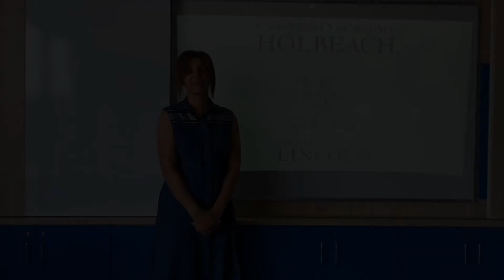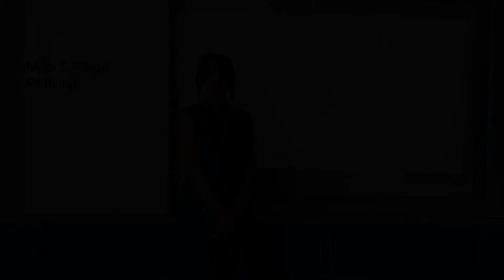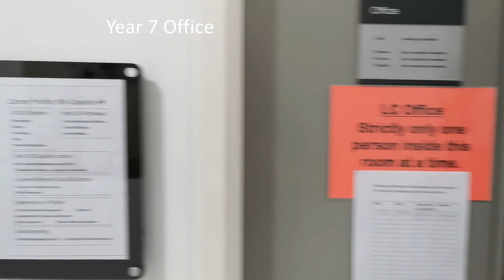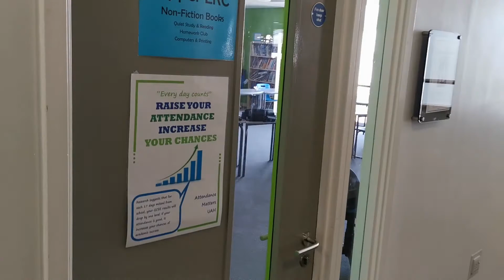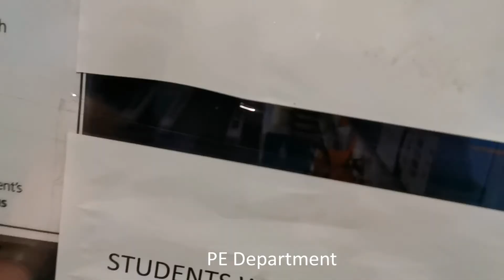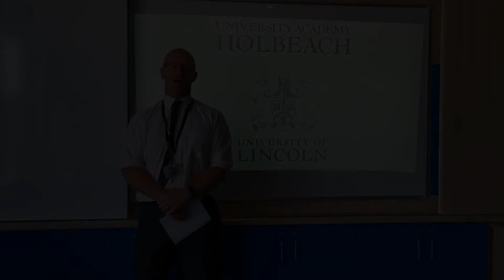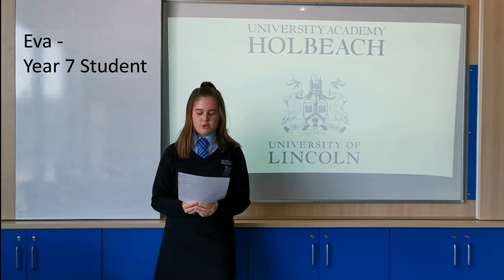UAH Virtual Tour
A tour of University Academy Holbeach for new Year 7 Pupils